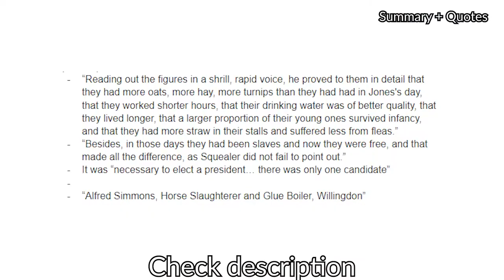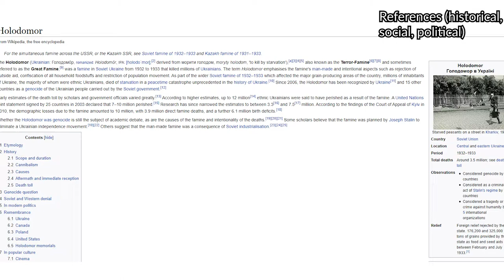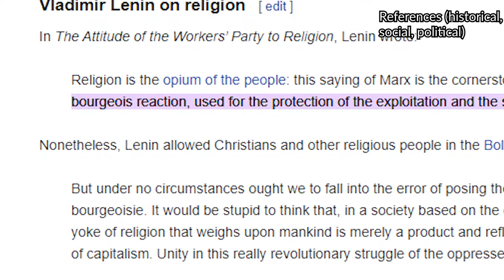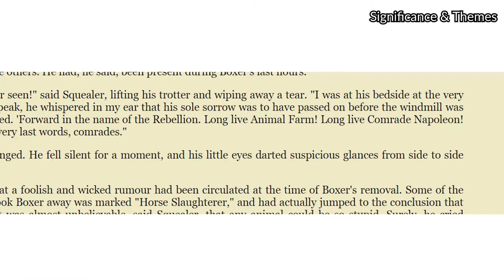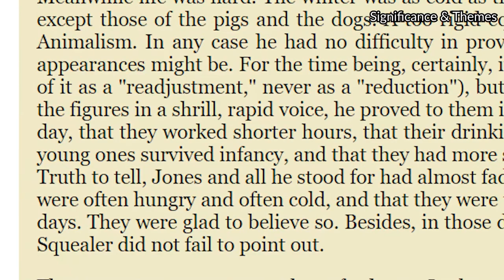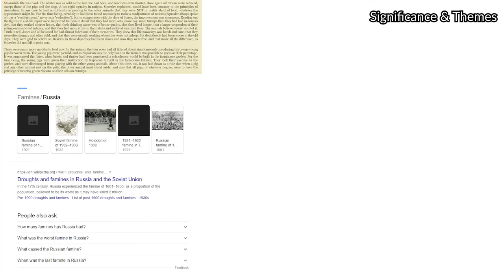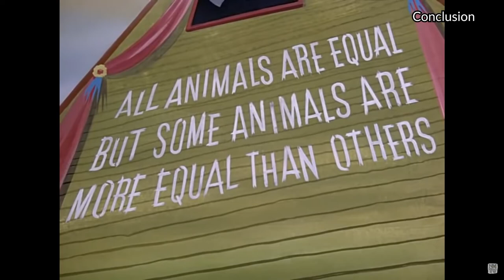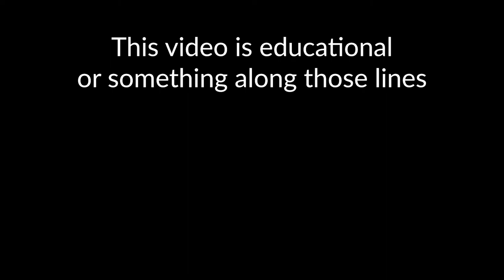Animal Farm Chapter 9 - School Assignment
More homework. I swear I've got another video similar to s(uh)pheres coming out :)
Did this all in one day so I'm pretty much just procrastinating more interesting content :|
Thanks to Gerald, John and Rizzy for researching.

To the bestie who asked for subtitles in my satire assignment, the script is over 1600 words I'm not doing subtitles.

In this video, I go over:
00:00 Summary + Important Quotes in Chapter 9
00:52 Clear References to Context
02:40 Significance of Quotes and Key Themes
07:03 Conclusion and personal application of the ideas expressed

The presentation was apparently capped at 3 minutes, but I couldn't care less about the time frame. There were too many things to cover so unfortunately, this wasn't as refined or as well researched as parts of the satire. If you do have some criticism or another conflicting idea on the meaning of the book, leave it in the comments, that'll be fun to read.

Quotes used (not many):
“Reading out the figures in a shrill, rapid voice, he proved to them in detail that they had more oats, more hay, more turnips than they had had in Jones's day, that they worked shorter hours, that their drinking water was of better quality, that they lived longer, that a larger proportion of their young ones survived infancy, and that they had more straw in their stalls and suffered less from fleas.”

“Besides, in those days they had been slaves and now they were free, and that made all the difference, as Squealer did not fail to point out.”

"It was necessary to elect a president… there was only one candidate”

“Alfred Simmons, Horse Slaughterer and Glue Boiler, Willingdon”